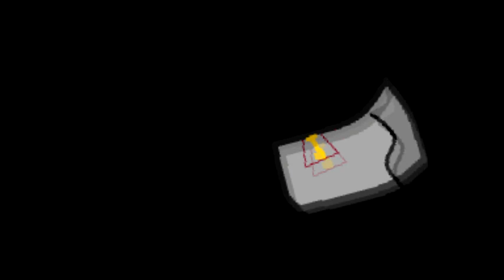among us animation